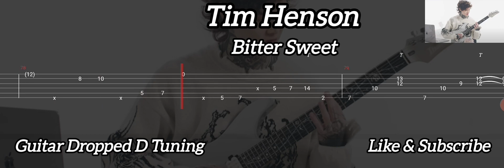Tim Henson - Bitter Sweet ( Tab Guitar )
Bitter Sweet ( Tim Henson )
Tab Guitar